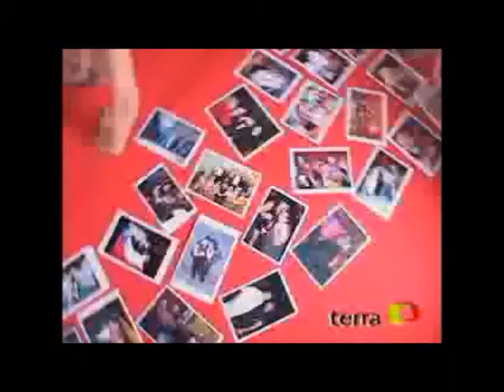The Best of Lucila Vit, Part Sixteen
Sexy Lucila Vit as we like her.  Strutting in a tiny thong bikini and showing us her perfect little bubble butt.  She causes a stir at a beach, showing up and sticking out her ass.  Then she shakes it on Yingo in her bikini, showing us her curves and making them wiggle. She holds up a hair dryer, smiling knowingly...we are all thinking the same thing!  See her strip down to a thong and get a nice massage, then slink on over to a Jacuzzi.  Finally see how she keeps her hot body in shape.  Every squat, leg lift and stretch looks great.  She is beautiful, sexy, and fit.  Thanks to original posters.